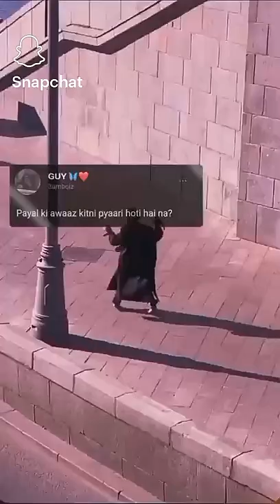Tweet reels video song...